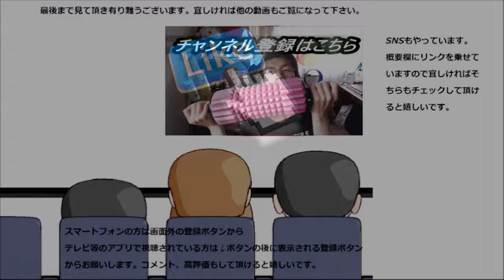ファミリーマート プレミアムチキンを食べてみたけど、プレミアムという割には……だった……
ファミリーマート　プレミアムチキンを食べてみました。スパイスは確かに効いていますけど、これはプレミアム……なのか？
贈り物は此方まで↓
〒153-0042